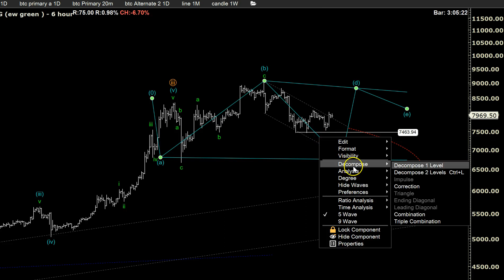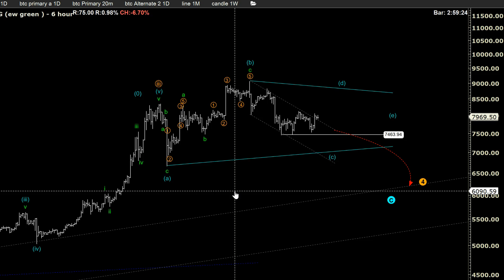Bitcoin technical analysis! 06/10/19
The correction moves forward! We continue to monitor the layout going forward.

This content is for education purposes only.